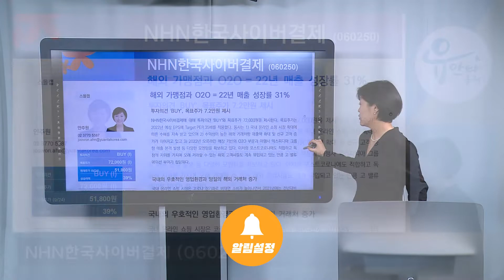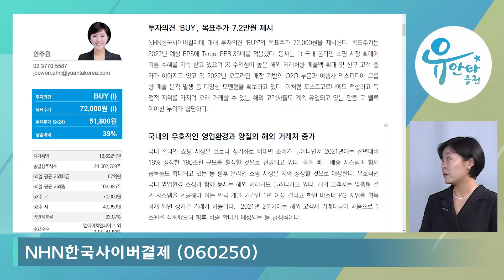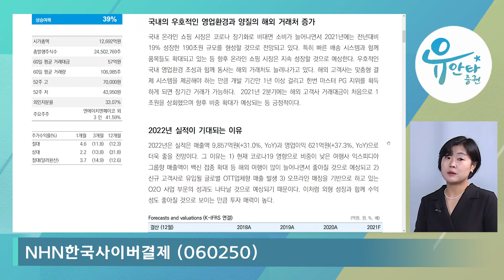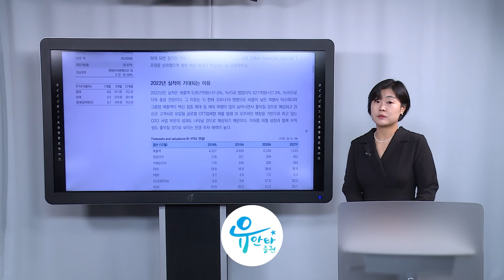NHN한국사이버결제 : 해외 가맹점과 O2O = 22년 매출 성장률 31% - 안주원 연구원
담당 애널리스트가 분석한 내용을 생생하게 전달드립니다.